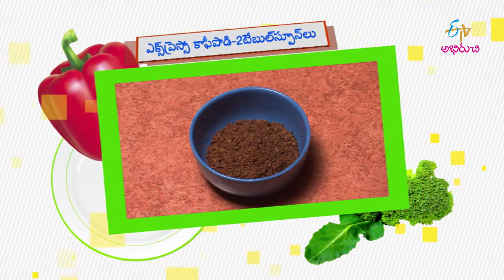Cinnamon Dayish Iced Coffee | Good Morning Abhiruchi | 31st July 2019 | ETV Abhiruchi